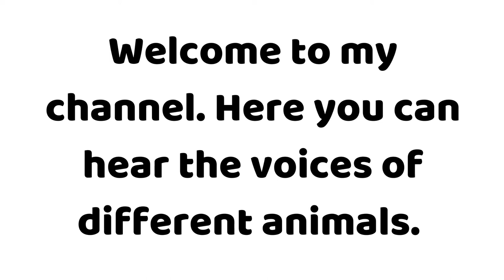How does a bullfinch sounds